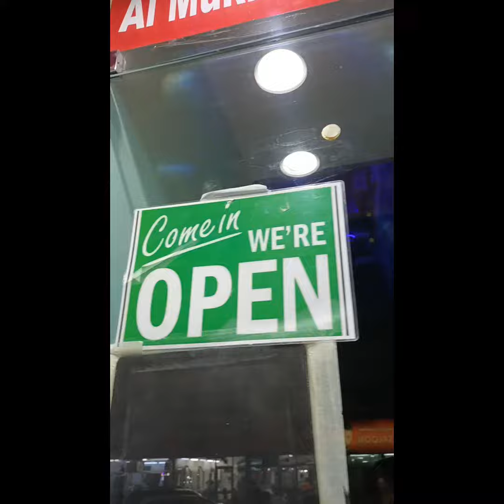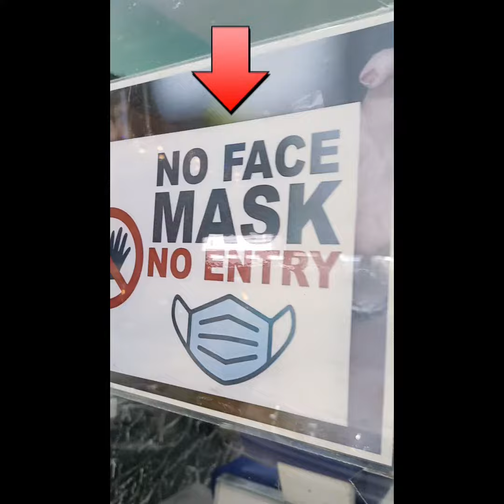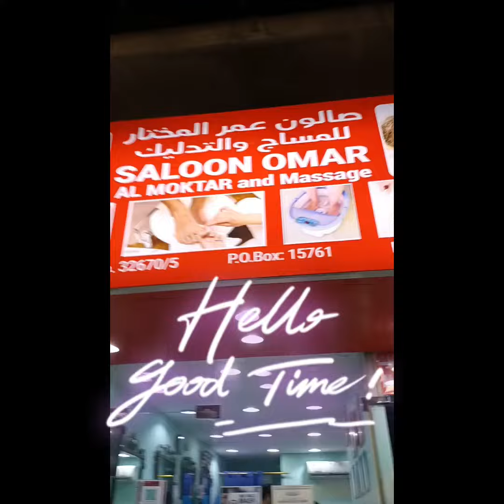Sharing my work here at loc.Matar Qadeem old airport Qatar |by Nheondc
come and visit have a good day..